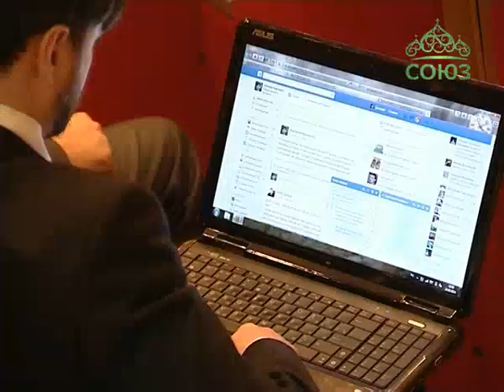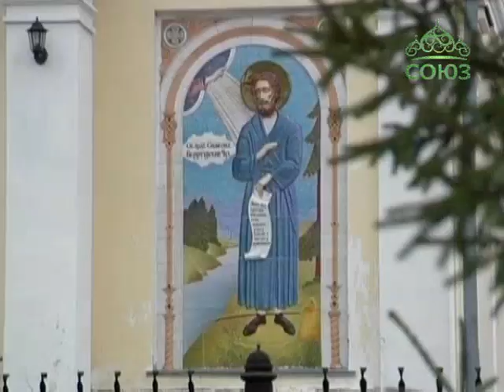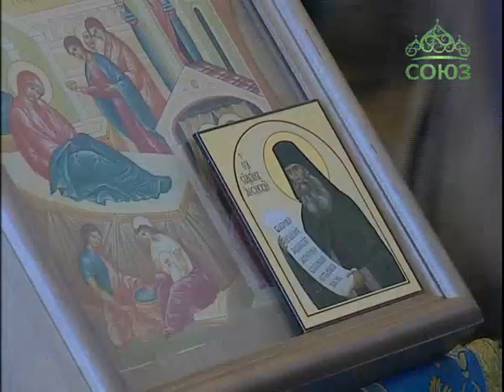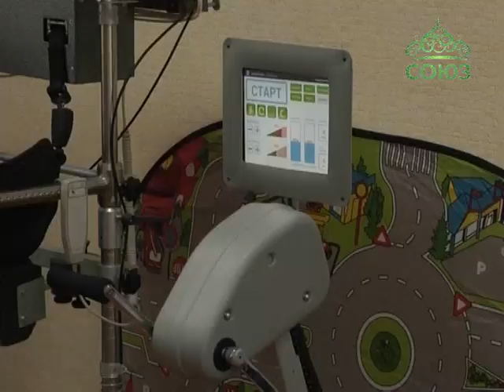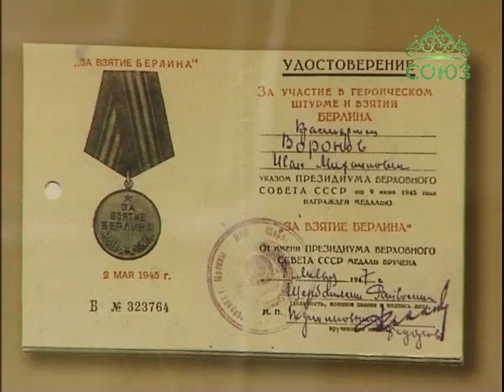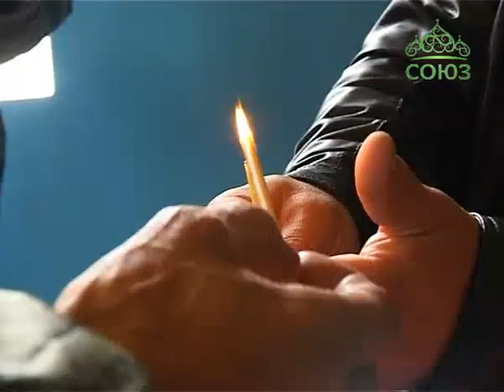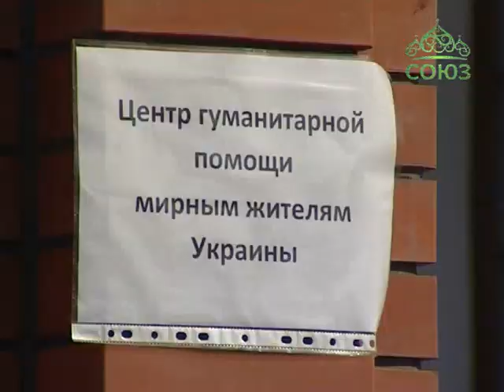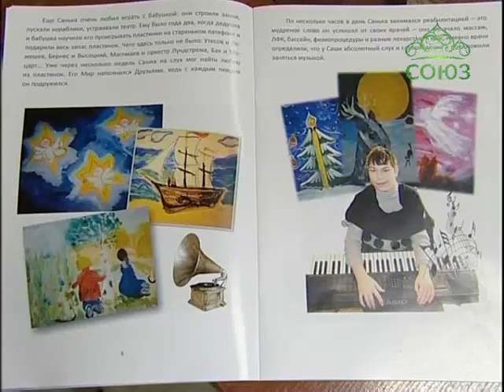События недели. Выпуск от 28 сентября